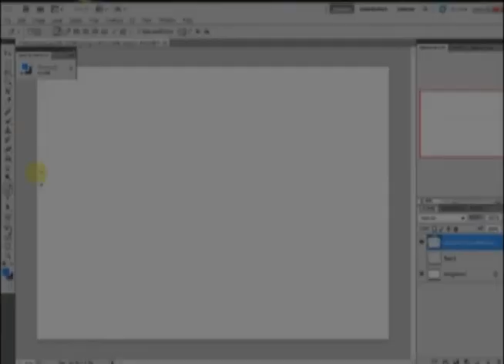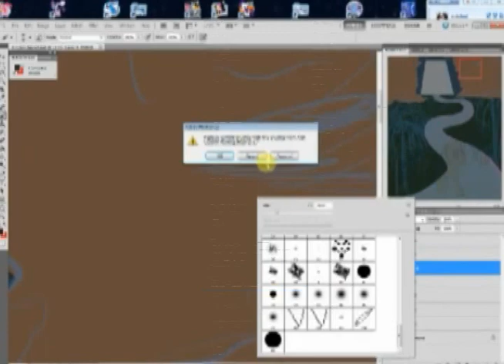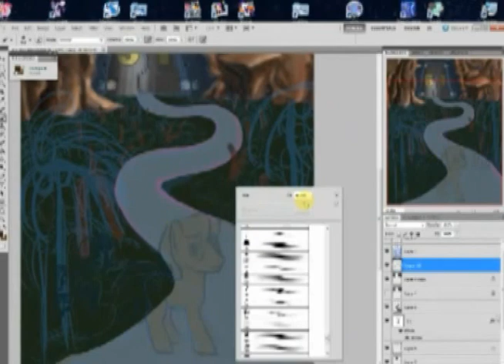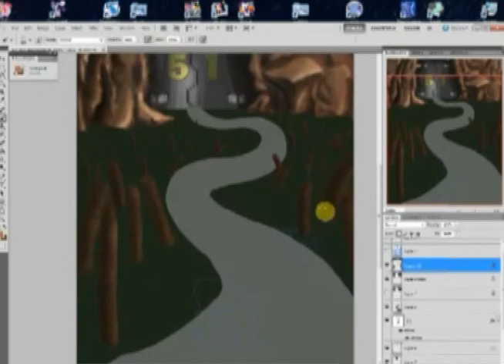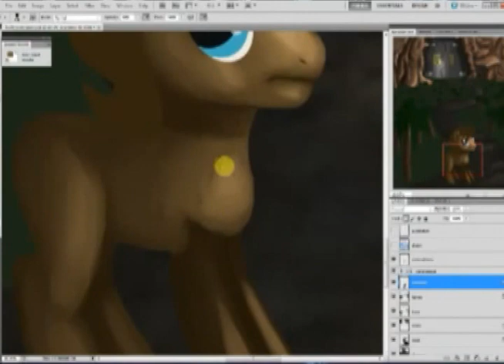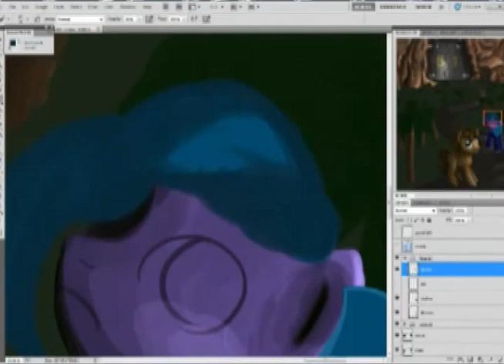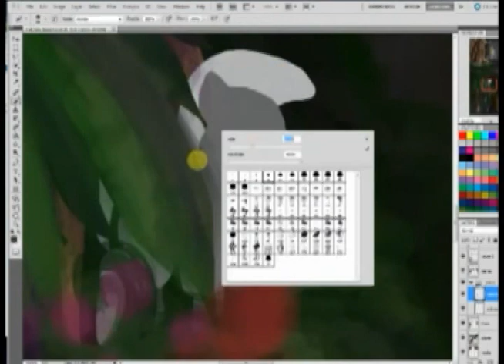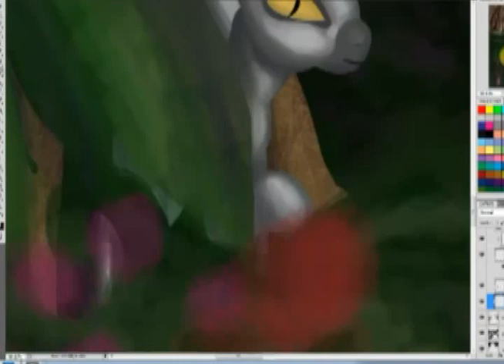Fallout Sanctuary Painting Speed Vid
This video showcases a painting as I created it from first conception to finish. I go through several stages of composition before painting even begins and you can watch my entire process from start to finish in one short video. This video represents about 30 hours of footage as I worked on this particular commission.

The full piece can be viewed at my Deviantart gallery:
This piece was commissioned by damham.deviantart.com
Check out his fics if you like Fallout Equestria!